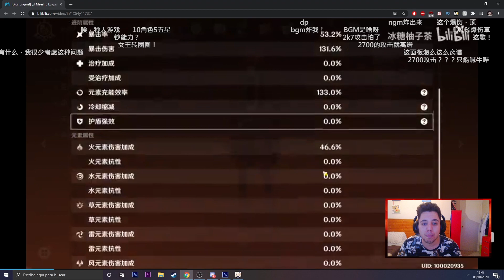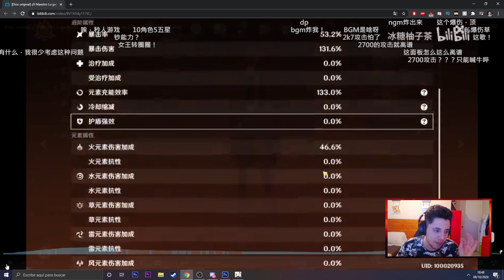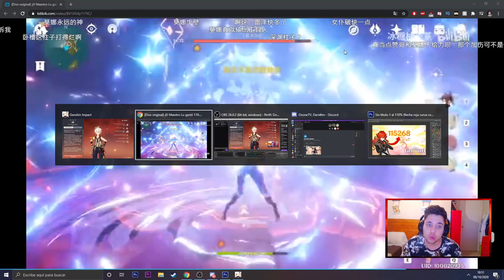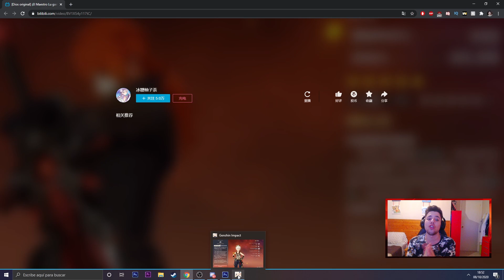¡¿EL MEJOR DILUC DE GENSHIN IMPACT?!